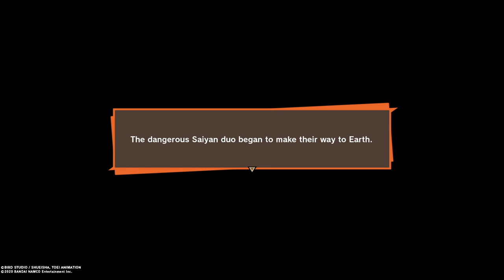DRAGON BALL Z KAKAROT Walkthrough Gameplay Part 3 - (GOHAN VS PICCOLO)